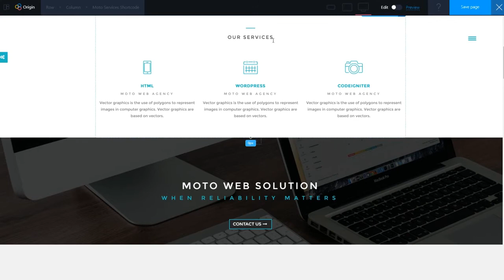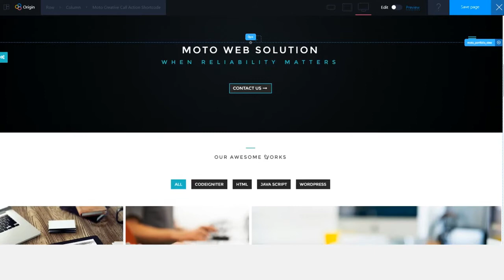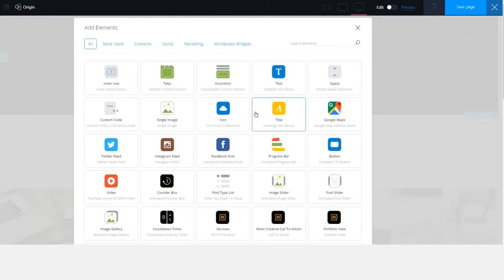Moto Theme - Drag and Drop